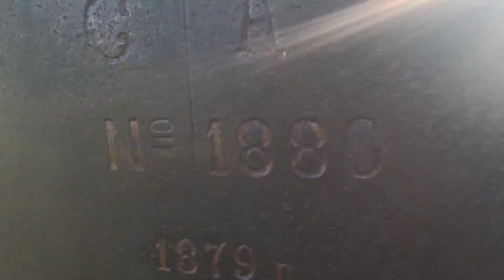Enjoy Paragliding and Summer at Historical Suomenlinna Sea Fortress | Helsinki, Finland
Nautitaan kesästä Suomenlinnassa. Tarjolla on liitovarjoilua sekä muuta mukavaa ulkoilua ja tekemistä historiallisessa ympäristössä. Suomenlinnasta löytyy mm. yli kuusi kilometriä suojamuureja, 100 tykkiä ja mielenkiintoisia tunneleita sekä kuusi museota, lukuisia kävelyreittejä ja ihastuttavia puistoja

Suomenlinna is the biggest sea fortress in the world. Suomenlinna is situated on a group of small islands off the coast of Helsinki. Suomenlinna (originally called Sveaborg in Swedish or Viapori in Finnish) was built during the Swedish era as a maritime fortress and a base for the Archipelago Fleet by Augustin Ehrensvärd. Work on the Suomenlinna fortress began in 1748.

The Suomenlinna sea fortress is a perfect daytrip spot for recreational and picnic activities. It’s really easy to make Suomenlinna one of your day trips from Helsinki.

The Suomenlinna fortress is vast. There are a total of six kilometres of defensive walls still standing, 100 cannons and exiting tunnels. The Suomenlinna walls surround numerous walking trails and parks, several restaurants and cafes, six museums, local art and craft studios, an art gallery, a playground and a summer theater.

Suomenlinna is accessible only by water. A ferry service runs from the Helsinki Market Square (Kauppatori) to Suomenlinna throughout the year. During summer and autumn, a water bus service to Suomenlinna is also available. The trip to Suomenlinna takes 15–20 minutes and offers magnificent views of Helsinki and the surroundings from the sea.

The high ramparts of Kustaanmiekka, once described as “The Gibraltar of the North”, offer fine views over the sea and the islands.’, The area is also a popular spot among locals for its beauty and for recreational activities such as boating, sailing and paragliding.

Kustaanmiekka is the heavily fortified southernmost part of the historic island and sea fortress complex of Suomenlinna. It was originally a separate island. Its main attractions include the famous King’s Gate (Kuninkaanportti or Kungsporten). Today the name Kustaanmiekka is also often used to describe the narrow channel of water, just 81 metres wide, between Suomenlinna and the Vallisaari island. Large passenger ships entering or leaving from Helsinki’s South Harbour have to carefully pass through this narrow strait, making quite a sight.

Suomenlinna was added to UNESCO’s World Heritage List in 1991. During the Finnish era, the fortress has developed into one of the most popular tourist attractions in Finland. In addition, Suomenlinna is one of Helsinki’s districts, a home to approximately 800 residents and a workplace for about 400 people.